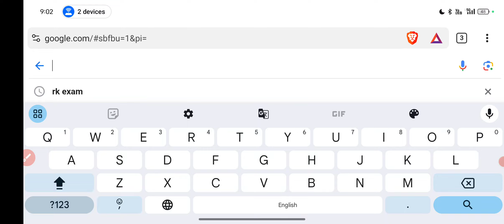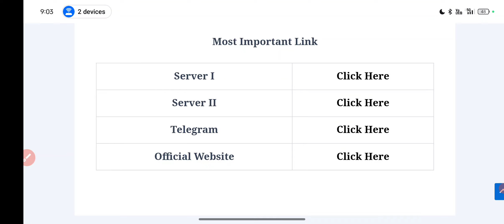SSC GD Final Result 2024 kab aayega? SSC GD Final Cut Off 2024 || SSC GD Final Result Update